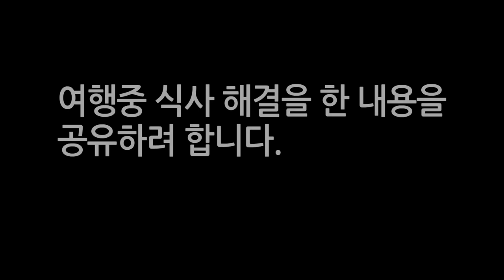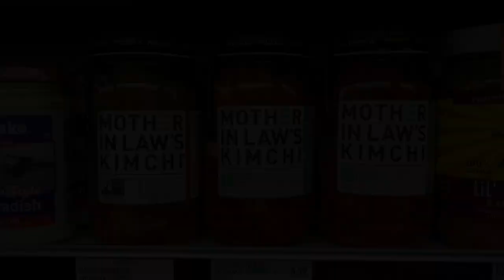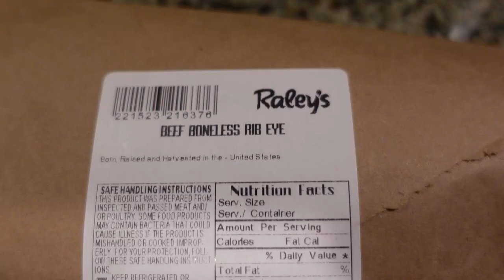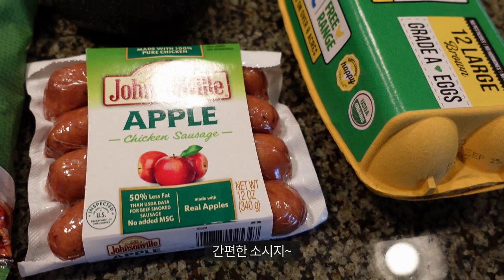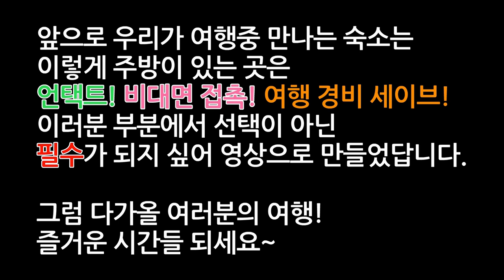미국 여행 🌉 주방있는 숙소 공략 (Feat. 언택트 시대 여행 경비 절약)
여행까지 가서 음식 차리고 설거지까지 왜 해요? 할 수 있지만 포스트 코로나에서는 비대면 접촉도 중요하고 여행경비중 많이 차지하는 식비를 절감하는
 차원에서 이번 영상을 기획하게 되었습니다. 실제로 마할로가 레이크 타호 여행을 하면서 로컬 마트에서 쇼핑을 하고 이것을 주방있는 숙소에서 요리를 해서 먹은 내용을 정리해봤습니다. 여러분들도 영상을 끝까지 봐주시면 나도! 나도 할 수 있다 라는 자신감도 있으실거라 봅니다.
그럼 즐겁게 시청하세요. 감사합니다.

📍타임라인
00:00 인트로 : 미국 여행 🌉 주방있는 숙소 공략 소개와 인사
00:16 주방 있는 숙소 소개
02:12 저녁 식사 준비한 재료와 요리
05:39 아침 식사 준비한 재료와 요리